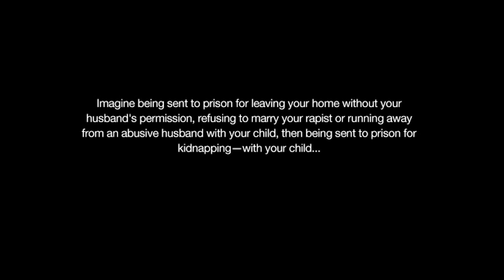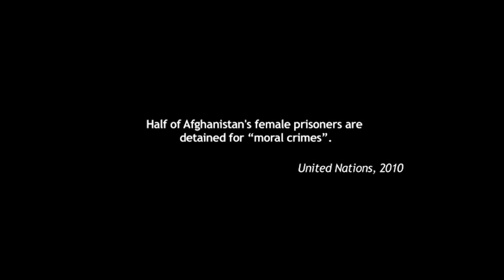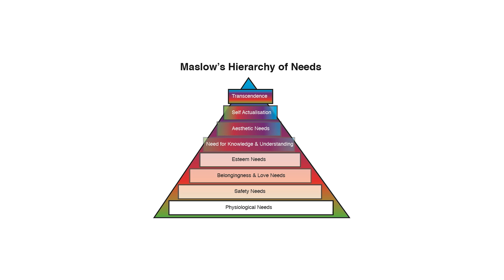The End of the Impossible | Karen Day | TEDxBoise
As a reporter who has been to some of the toughest places on earth, Karen Day would be the first to admit that sometimes it can be hard to make a difference. In this uplifting talk, Karen Day uses women's prisons and wilted arugula to show how why and how we give.

Karen Day is prone to dangerous enthusiasms and making a habit of ignoring the punitive warnings of military dictators, religious extremists, political pedagogues and her four children. Consequently, her career experience includes house arrest in Myanmar, lunch with Dr. Anthrax in pre-war Baghdad, fashion reprimands from an Afghan warlord in Kandahar and happy hour with the Dalai Lama and Richard Gere in Manhattan. Day has reported from Cuba, Myanmar, Afghanistan, Iraq and 11 countries in Africa for numerous publications, including Marie Claire, O Magazine, Mother Jones and The LA Times. Her independently-produced reports have aired on NBC Nightly News, CNN and BBC. She has been the author and co-author on several books and has directed and produced 11 documentary films. She is the accidental founder of Afghan Women Justice Project which provides literacy teachers and school supplies for thousands of women and children incarcerated for moral crimes in prisons throughout Afghanistan.